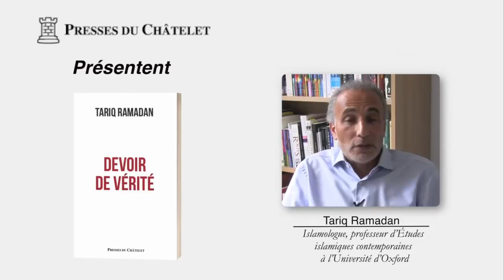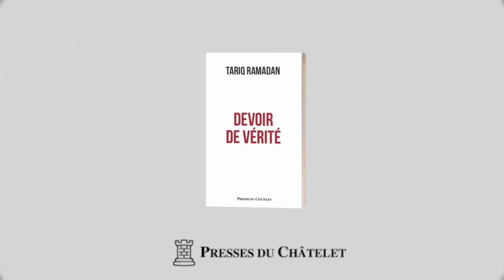Tariq Ramadan - #1 Pourquoi ce livre